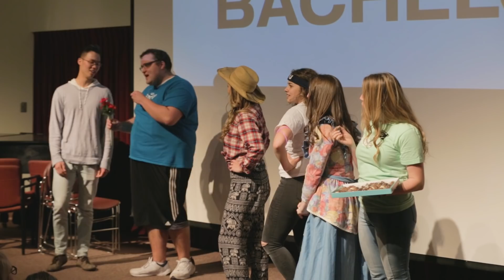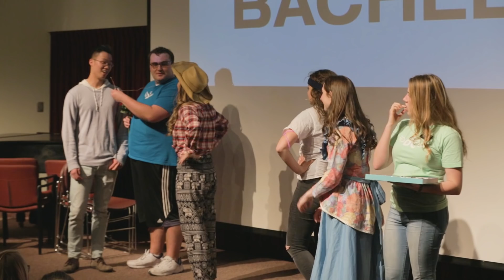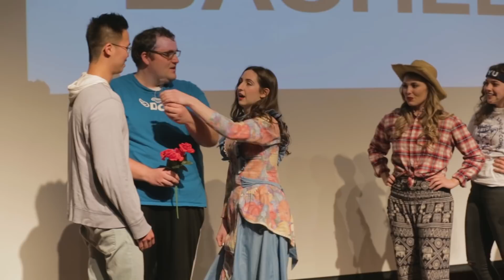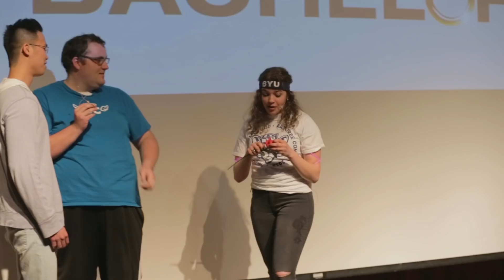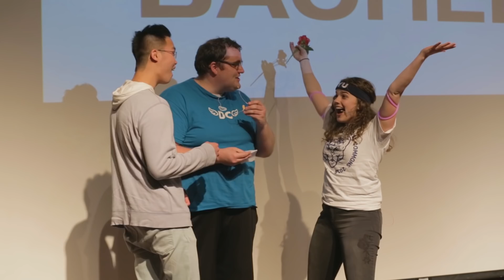BYU's the Bachelor: Daniel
Daniel volunteers to participate in a new way of dating that Provo has never seen, a whole new way to find your eternal companion.

Written by: Kayla Yentes
Cast:
Kayla Yentes
Alena Helzer
Jay Cook
Becca Hurley
Dalton Johnson
Guest Starring: Daniel
Edited by:  Lorenzo Hubbert